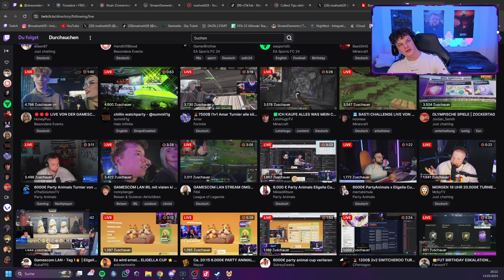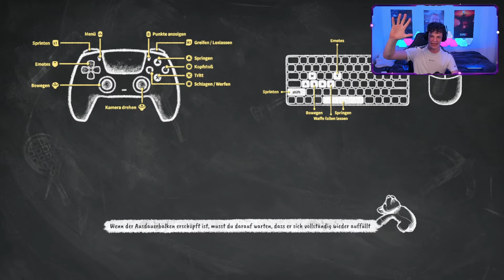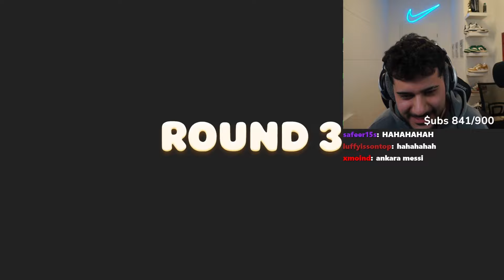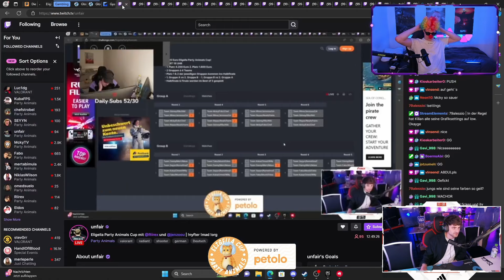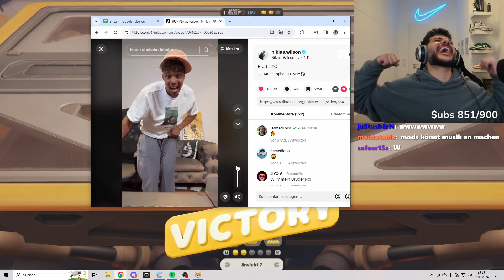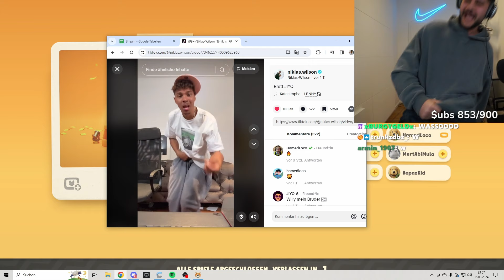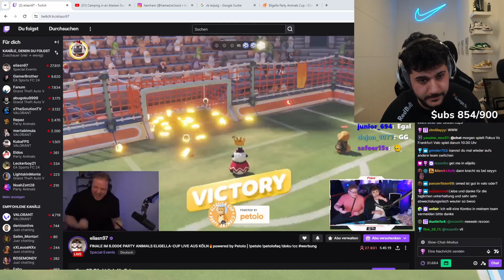💸🤑 JAAA ENDLICH EARNINGS I 6.000 € Party Animals Eligella Cup mit